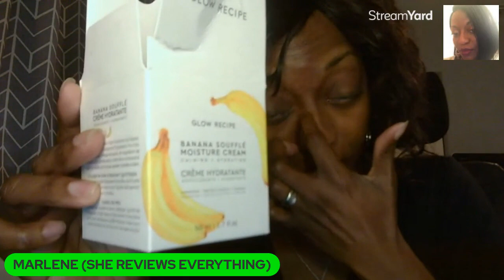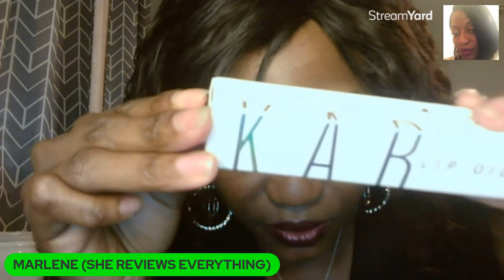MARCH BOXYCHARM UNBOXING!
Hi, I'm Marlene the content creator of She Reviews Everything.
Welcome. On this channel I do reviews of restaraunts, apps, books, people&  (channel reviews)  services & much more...
Upload of new video is every Tuesday at 6:00 pm EST. And Saturday at 1 pm EST live reviews or hauls. So, if you are interested.

Thanks so much for your support, Marlene!
Click on these Amazon Links for Success Tools!
Youtube Red Pillow Case
Your Youtube Journal/NotePad